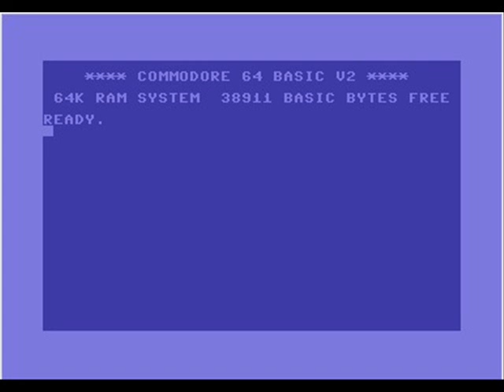C64 music: Knuckle demo (3)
Music on the computer Commodore 64 recorded 1987.